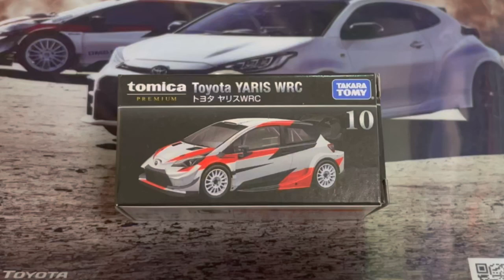史上最高！トミカプレミアム ヤリスWRC ラリージャパン2021が待ちきれない！TOYOTA GAZOO RACING YARIS WRC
ついにトミカプレミアム に登場！！
ヤリスWRC！
これはやばいぞ...！！！

11月のラリージャパンが待ちきれないぜ！